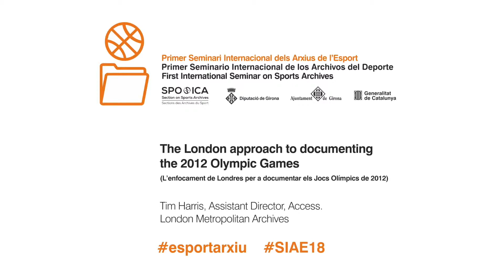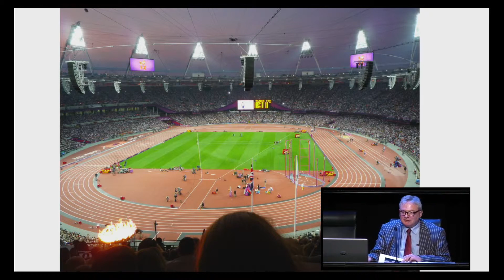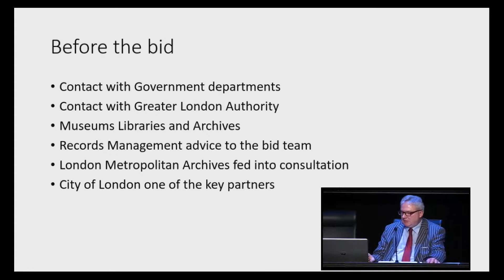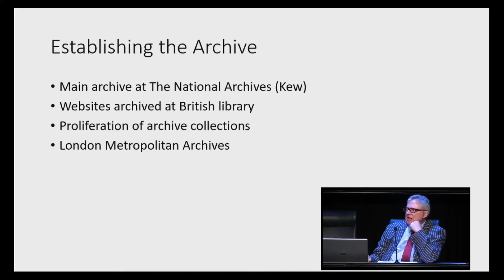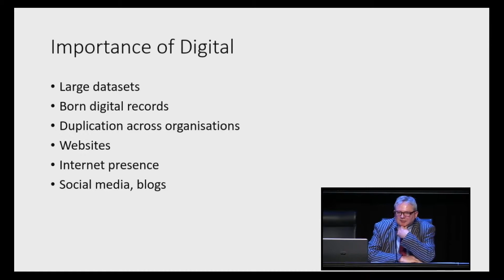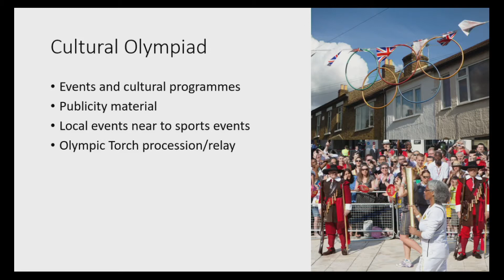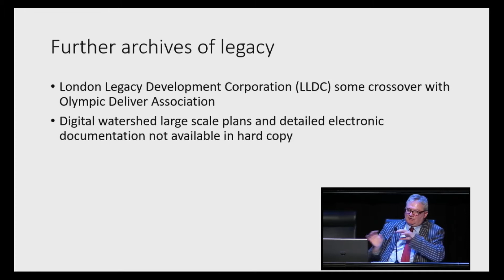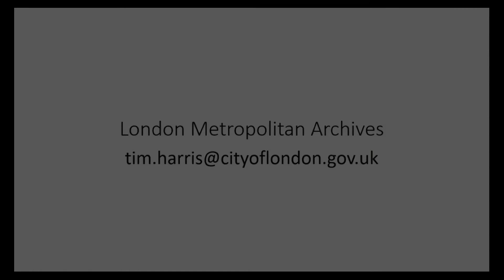El enfoque de Londres para documentar los Juegos Olímpicos de 2012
Primer Seminario Internacional de los Archivos del Deporte
9 de octubre de 2019

El enfoque de Londres para documentar los Juegos Olímpicos de 2012, a cargo de Tim Harris, Assistant Director, Access. London Metropolitan Archives